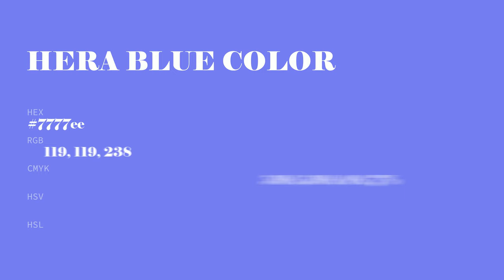Hera Blue color 7777ee hex color - Blue color - Warm color 7777ee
What color is Hera Blue ? 7777ee hex color - Blue color - Warm color 7777ee

Hex 7777ee Color Code is also known as Hera Blue color.